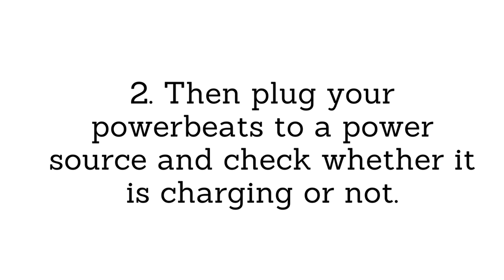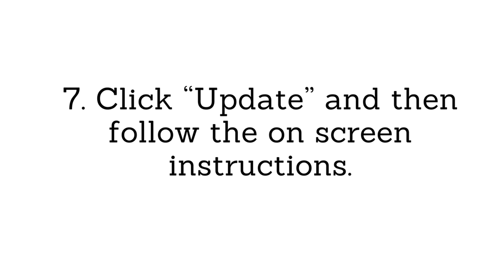4 Easy Solution Powerbeats 3 Blinking Red/White Light while Charging 2018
4 Easy Solution Powerbeats 3 Blinking Red/White Light while Charging 2018